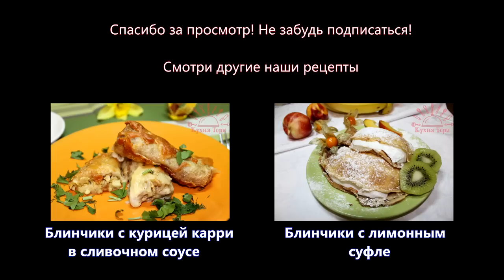Диетические овсяные блинчики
ДИЕТИЧЕСКИЕ ОВСЯНЫЕ БЛИНЧИКИ  рецепт:

В эти праздничные дни масленницы, все могут порадовать себя чудесными блинчиками, даже если вы на диете, мы можем предложить вам рецепт диетических блинчиков. Они не только полезные, но и очень вкусные.

Для приготовления диетических овсяных блинчиков нам нужно:

Для теста:

120 гр овсяной муки
2 яйца
240 мл молока или воды
1 столовая ложка меда
соль по вкусу
2 столовые ложки растительного масла

Для начинки:

200 гр мягкого сыра ( фета, брынза, адыгейский, моцарелла и т.п.)
5-6 помидор
рубленная зелень по вкусу

Приятного аппетита! Радуйте себя и своих близких!

Мы делимся с вами только проверенными, вкусными, интересными и не очень дорогими рецептами.
Мы считаем, что еду надо готовить с удовольствием, поэтому на кухне должно быть легко и весело.;)